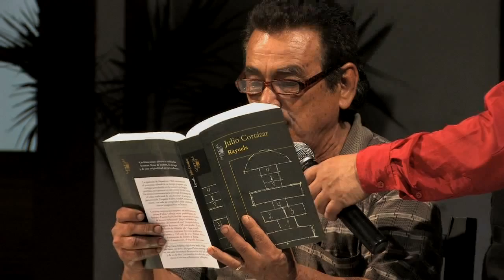50 años de Rayuela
El programa Laboratorio de la Palabra del Instituto Sinaloense de Cultura (ISIC) celebra los 50 años de la obra "Rayuela" de Julio Cortázar. La actividad fue encabezada por Gustavo Enríquez, coordinador del programa. (18 feb 2013)